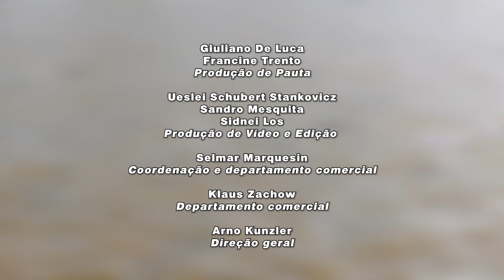Estratégias e prevenção da estreptococose em peixes. Minuto Agro Piscicultura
Hoje o Minuto Agro aborda um assunto muito importante para a produção de peixes: a estreptococose. Uma doença que precisa de toda a atenção do piscicultor. Por isso, o professor doutor Ulisses de Pádua Pereira vai abordar seu impacto na cadeia produtiva e as principais estratégias e formas de prevenção.